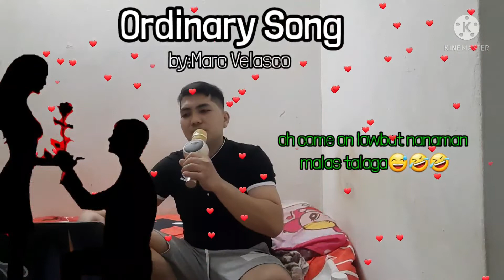Ordinary Song by:Marc Velasco cover by:Bambi Music&Vlog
please hear my Song  ordinary song by Marc Velasco cover by:bambi music&vlog 🙂❤😘